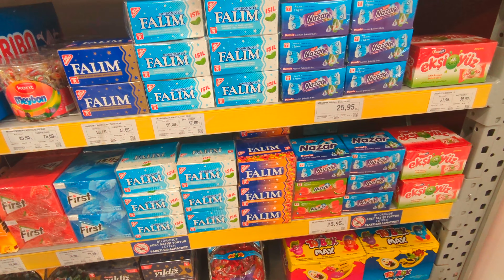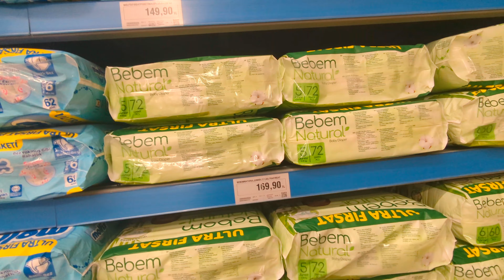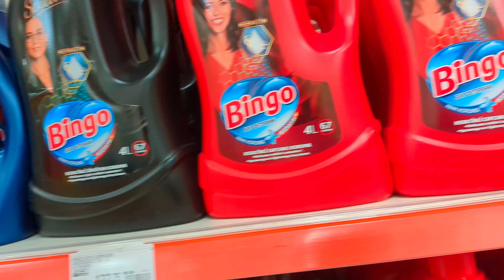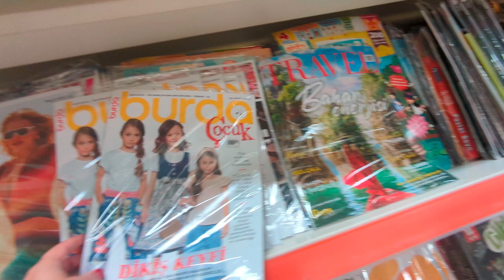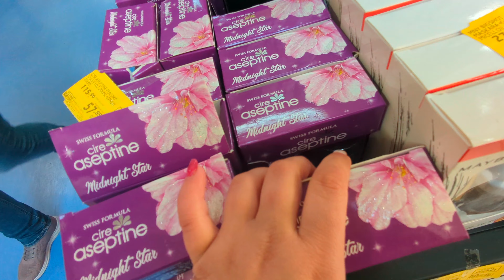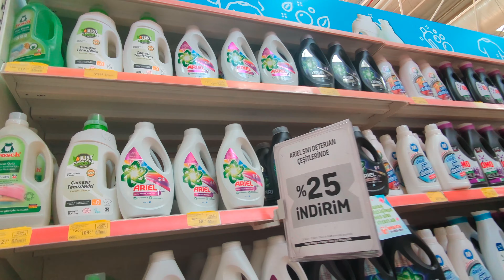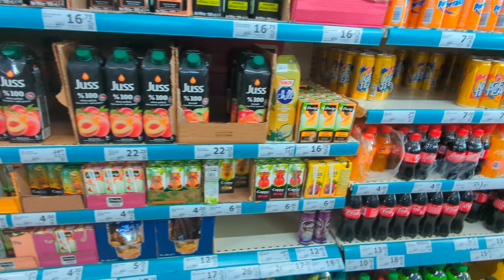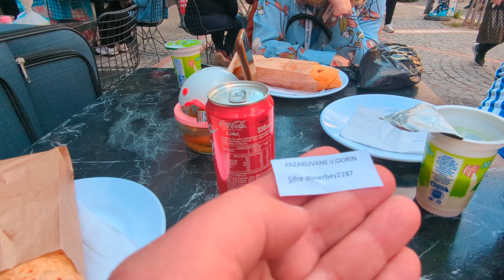Един ден с нас в Одрин!!! - Част 2 (29.04.2023г.)... Обиколка на магазините.🇹🇷😊🫶😉😇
Във втората част на влога ще видим актуалните цени на продуктите в няколко магазина.